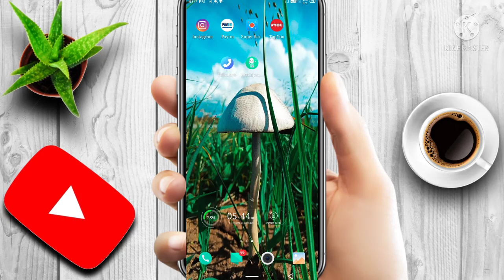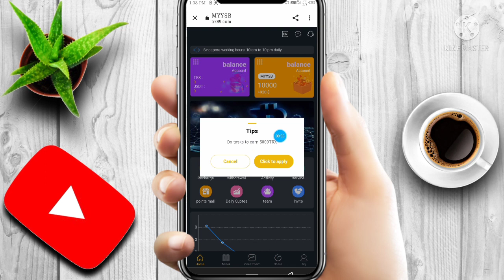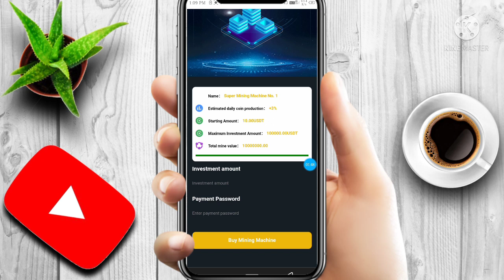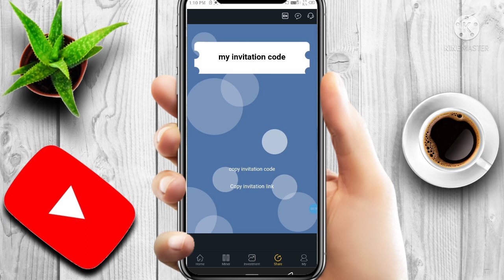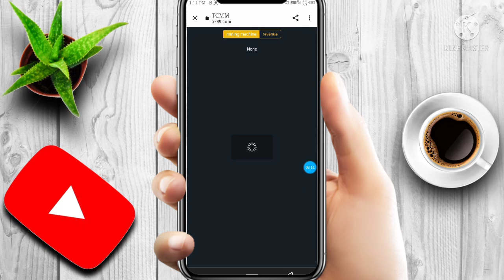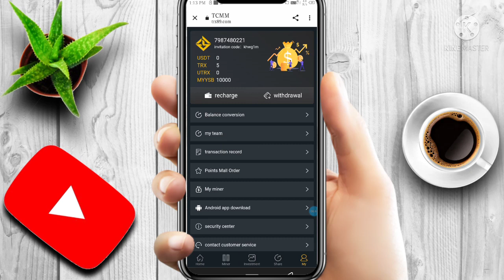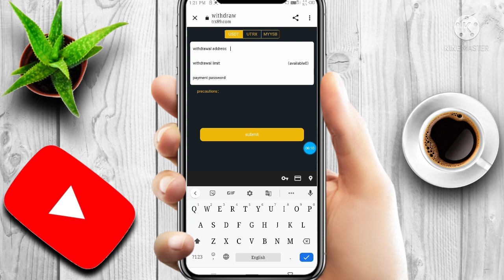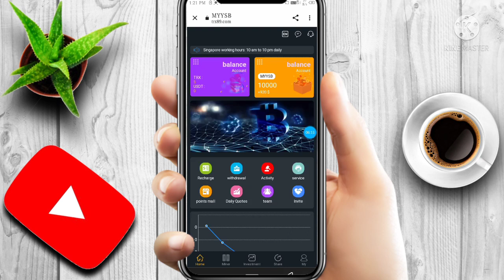New Registered Users Of The World's Largest TRX Mining Pool Give Way USD 920 Worth Of TRX (TRON)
1) Best Earning Apps 2021
2) Best Paytm App Earn
3) How to Earn Paytm Cash
4) Best Earning Apps For Android 2021
5) paytm se paise kamao
6) Earn Money Online
7) Mobile se paise kaise kamaye
8) Earn Money mobile
9) Top Paytm Cash earning apps
10) Ghar bethe paise kaise kamaye

1) Best Earning Apps 2021
2) Best Paytm App Earn
3) How to Earn Paytm Cash
4) Best Earning Apps For Android 2021
5) paytm se paise kamao
6) Earn Money Online
7) Mobile se paise kaise kamaye
8) Earn Money mobile
9) Top Paytm Cash earning apps
10) Ghar bethe paise kaise kamaye

Main Keywords

1) PayTm Cash Earning Apps
2) Free PayTm Cash
3) Earning App
4) New Earning App
5) Min redeem 1 rs app
6) Earn PayTm Cash Instant Redeem
7) Free PayTm Cash Instant Redeem
8) Paytm Cash Earning Apps
9) Earning App PayTm Cash
11) New Earning App 2021
12) Best Earning App without investment
13) Best Earning App
14) Best Earning App in India
15) PayTm Cash Earning App India

* 2021 New Earning App | (₹10 + ₹10 Free) In Every 5 Minutes | 5 Best Earning App Paytm 2021 With Payment Proof

Topic covered :- Best Gaming Earning Apps For Android | Free Paytm Cash | Super Knowledge

1.Refer And Earn Paytm Cash
2.Earning App
3.Best Earning app
4.Paytm Earning App 2021 Today
6.Earn Money App
7.How To Earn Money In Paytm
8.Online Game Earn Money
9.Earn Daily Paytm Cash
10.Best App To Earn Money
11.Paytm Cash Earning Apps
12.Best Paytm Earning App 2021 Without Investment
13.Paytm Earning Apps
14.Paytm Money Earning Apps
15.Earn App

Video Covers:-
1.Best Earning Apps For Android
2.Free Paytm Cash
3.Earn Free Paytm cash
4.How To Earn Paytm Cash Daily
5.Paytm Earning App 2021 Today
6.How To Earn Money In Paytm
7.Best App To Earn Money
8.Paytm Vash Earning Apps
9.Paytm Earning

Keywords ??

FREEPAYTMCASH,WATCHVIDEO,PAYTM EARNING APP 2021 TODAY

2021 BEST SELF EARNING APP || EARN DAILY FREE PAYTM CASH WITHOUT INVESTMENT| PAYTM CASH EARNING APPS 2021

Inoge Tag:-

1) TRX Earning
2) TRX Earning App
3) Cloud Mining 2021
4) Earning
5) FREE Cloud Mining 2021
6) Free Mining
7) New Earning App Today
8) New Earning Trick
9) Earning tip And Tricks
10) New Earning app
11) Earn Money
12) New Gaming Earning App Today